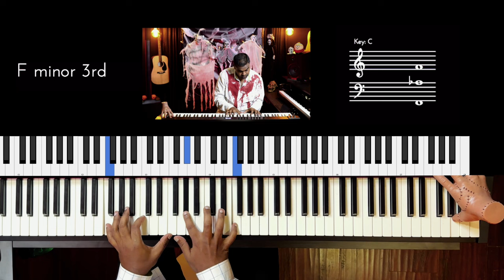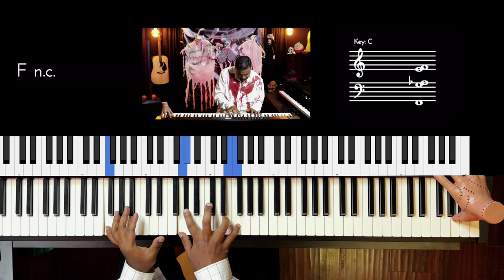Riff #3293 - Jason Zac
🎧 🤘🏽 All of my Riffs are now contained in one easy to explore portal. and also, make sure to share them with your friends & family!